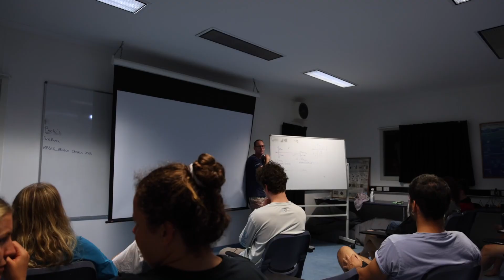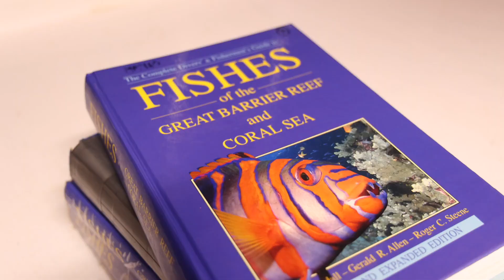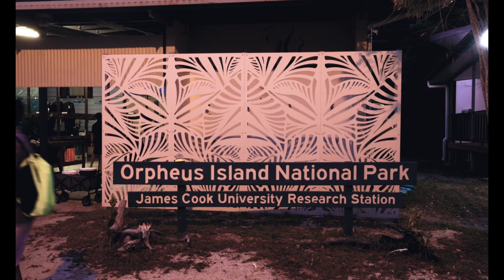ORPHEUS ISLAND RESEARCH STATION- MB5160 Field Trip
This is a video about the James Cook University Master class called Evolution and Ecology of Reef Fish, taught by Dr. David Bellwood and his amazing PhD students. We learned about and tested the different methods used to study reef fish, including visual count surveys, behavioral monitoring, and cryptic sampling!